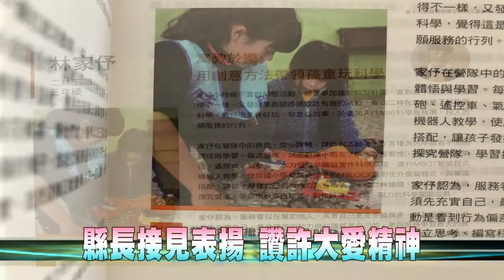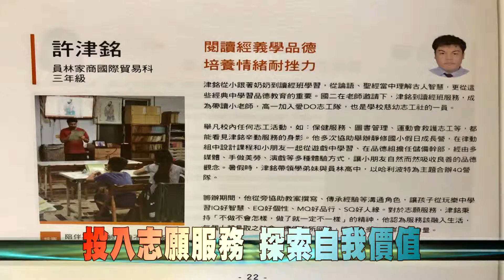108-04-10 第19屆保德信青少年志工菁英獎 彰化縣13位優秀青少年獲肯定(台語版)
第19屆「保德信青少年志工菁英獎」全台有4,000多位青少年志工報名甄選，彰化縣達德商工吳方庭、二林工商林家伃及員林家商許津銘等3位脫穎而出，榮獲全國僅30名的傑出志工獎；另彰化高中林嵩樵等10位同學獲得奉獻獎肯定；達德商工、彰化高商、精誠高中等3所學校獲服務教育楷模殊榮。
「保德信青少年志工菁英獎」在台灣推動已19年，至今鼓勵超過7萬名青少年投入志願服務行列，促進青少年從事志願服務探索自我價值，進一步彼此串連合作，建構應變創新的能力，壯大一加一的影響力，在世界各角落讓更多好事發生。
彰化縣青少年學子熱情分享志願服務經驗，以小我力量影響大眾的精神，更讓彰化人與有榮焉，也特別感謝各學校不遺餘力在青少年學子心中，種下服務學習的種子，帶領學生實踐社會關懷，傳遞溫暖，為社會帶來正向改變。